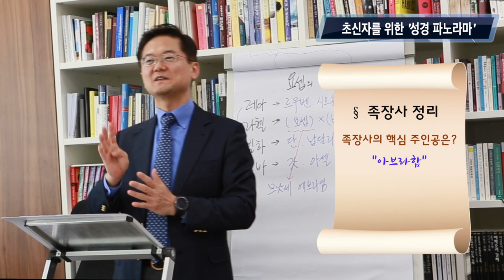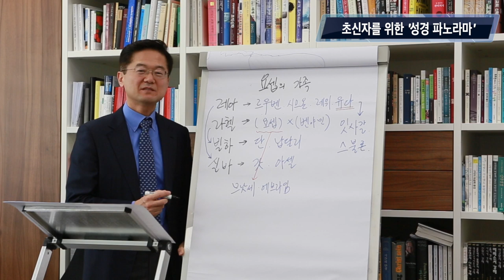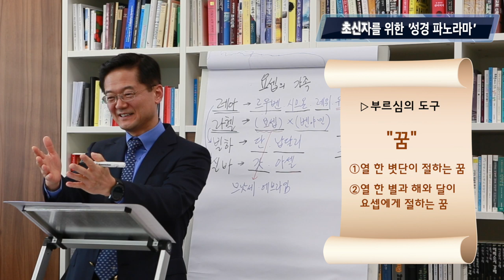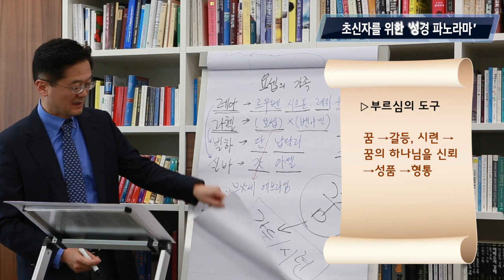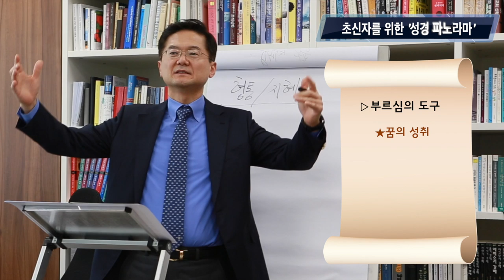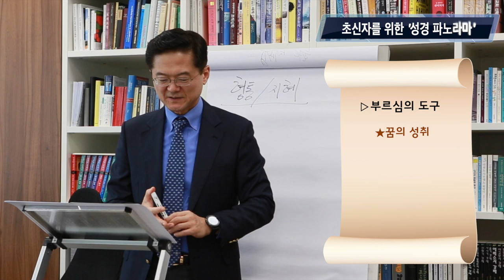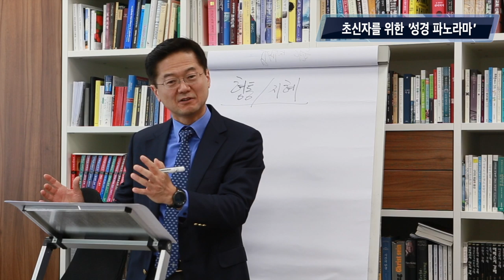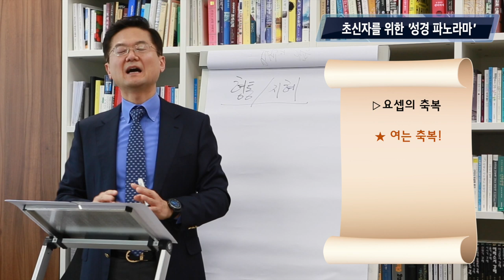4강 . 창세기.족장사 2편 | 이찬규 목사와 함께 하는 '초신자를 위한 성경 파노라마'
[프랑크푸르트 한마음교회] 이찬규 목사와 함께 하는 '초신자를 위한 성경 파노라마' 4강  | 창세기.족장사 2편